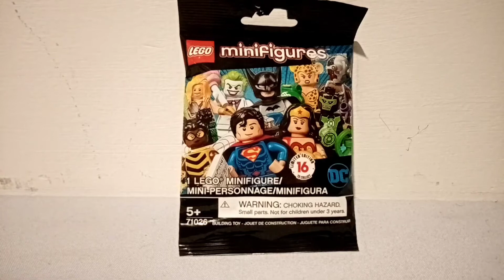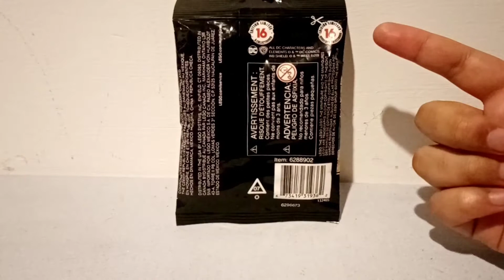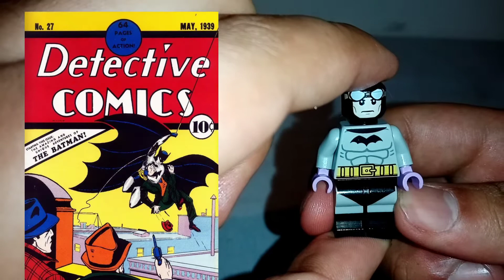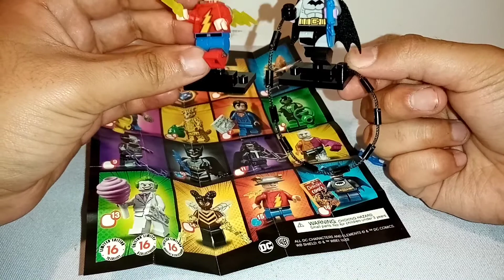Guía para Identificar las minifiguras de Lego DC en Español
En esta segunda parte de la sección Lego DC abriremos otro sobre sorpresa adéntrate conmigo en este mundo genial de Lego y descubre Qué personaje nos toca